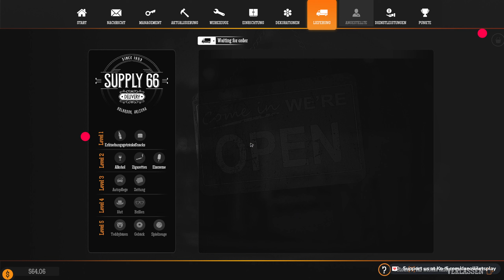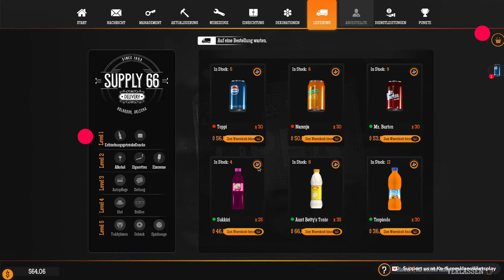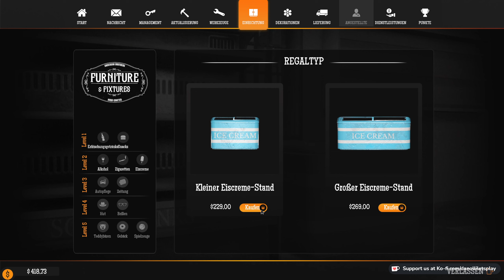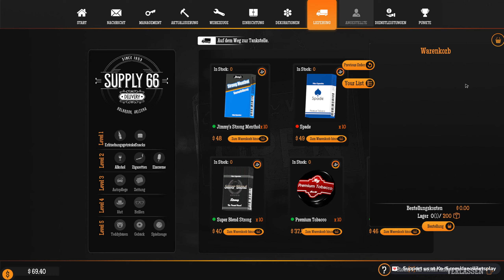Das Lager füllt sich | GSS Folge 4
Hier kannst du Dani & Olli einen Kaffee spendieren (Wir lieben Kaffee)
Wir zocken:
Aktueller PC:
Mainboard: MSI Z490-A Pro ATX
CPU: Intel Core i9-10900K
RAM: DDR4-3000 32GB PC4-24000U G.Skill Aegis
Grafikkarte: NVIDIA GeForce RTX 3090 / 24GB
Mikrofon: T-bone SC440
Aufnahmesoftware: OBS Studio 29